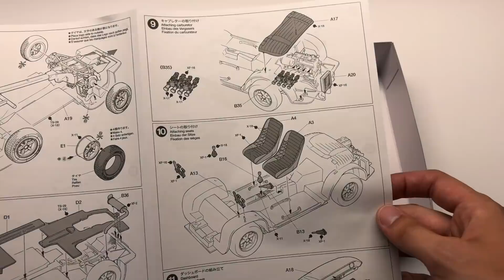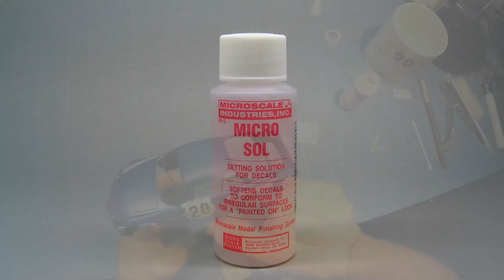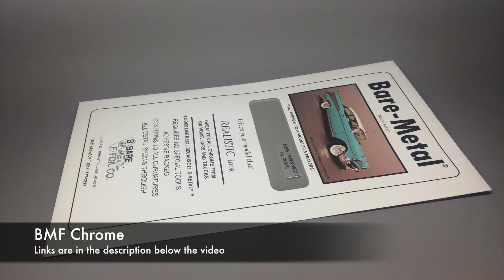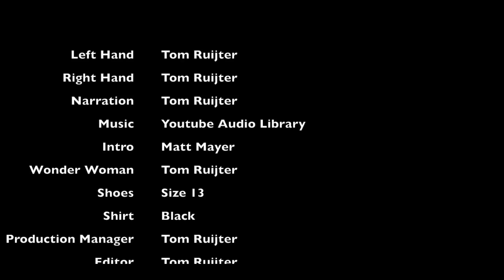Alpine Renault A110 Monte Carlo 1971 1/24 Tamiya Full Build Step by Step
I Was not paid to say or do anything. These are my honest opinions uncensored.

My airbrushes and setup:
1BAR(20PSI) of air pressure through the gun.

Camera Gear: